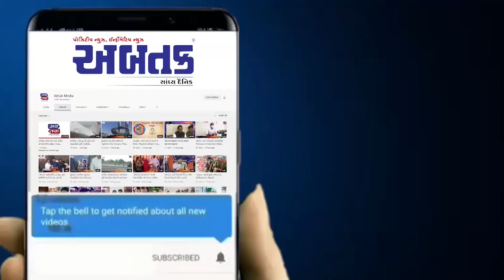સાવલી/ડેસર વિધાનસભા 135 કોંગ્રેસપક્ષના ઉમેદવાર કુલદીપસિંહના પ્રચારમા આવ્યા ગુજરાતી ગીત કલાકાર